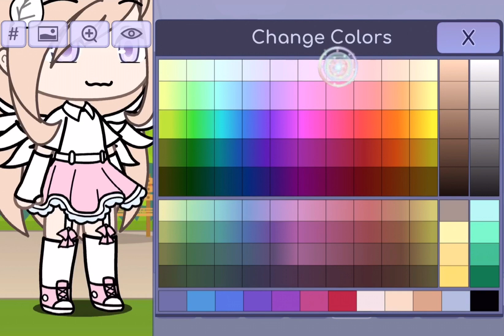💗APRO UN CONTEST DI INTRO💗 tutto in descrizione e nel commento in primo piano✨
Ciau raga💗✨

Come avete già letto dal video apro un contest di intro UwU💖

❗️REGOLE❗️
- i colori principali devono essere possibilmente rosa e/o bianco
- non cambiare nulla del mio oc
- non copiare
- non arrabbiarsi se si perde
- divertirsi💗

L'# è
Il contest scade il 14 luglio

Buona fortuna💗✨